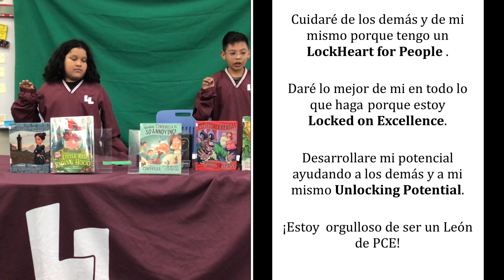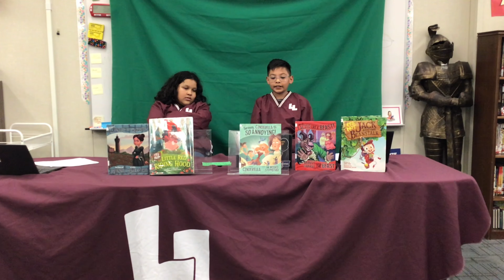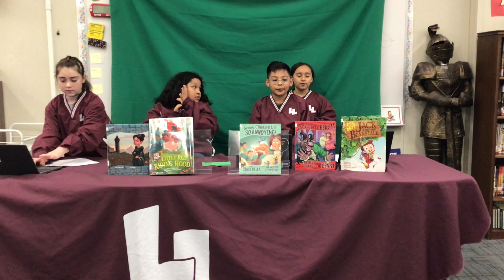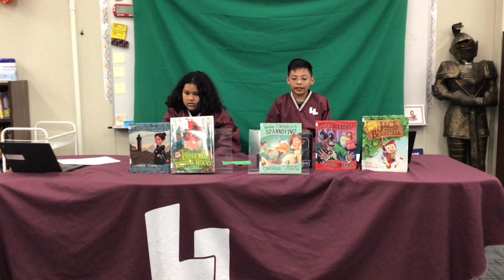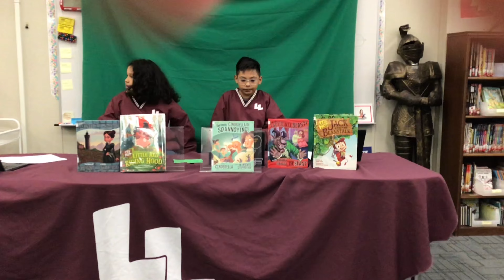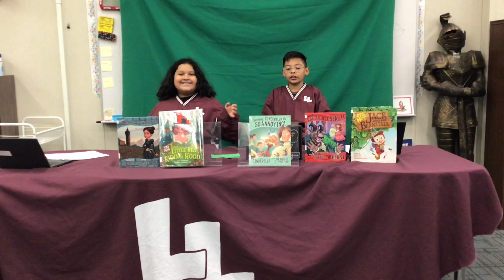PEC Announcements april 19